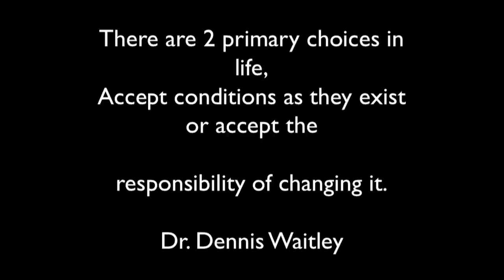Lorna Irungu: Lessons from my three new kidneys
Lorna Irungu, formerly a television and radio personality, and a survivor of kidney disease, works at SIWA Communications, a marketing strategy firm that focuses on social awareness campaigns.